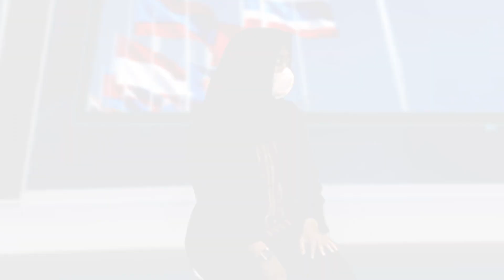NGALIR TALK SHOW #1 - Survival Kit ala Mahasiswa Study from Home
Laboratorium Diplomasi Hubungan Internasional (HI) Universitas Islam Indonesia (UII) menghadirkan Ardelia Jihan Ulfahira dan Putri Dwi Haryanti, mahasiswa HI UII angkatan 2020, untuk berbincang-bincang santai mengenai bagaimana mahasiswa Hubungan Internasional menjalani rutinitas perkuliahan di masa pandemi. Episode kali ini dipandu oleh Indira Dwi Astari, Asisten Laboratorium Diplomasi Hubungan Internasional UII.

Masa pandemi yang disebabkan COVID-19 menuntut kita untuk menerapkan protokol kesehatan dengan ketat. Menjaga jarak dan menjauhi kerumunan adalah sikap yang harus kita dukung. Keadaan ini juga memaksa rutinitas perkuliahan harus diadakan secara daring guna memutus rantai penyebaran virus COVID-19. Harapan mahasiswa baru untuk menjalani dan merasakan semester perdana dengan atmosfer kuliah luring harus dipendam. Bagaimana mahasiswa Hubungan Internasional menjalani rutinitas kuliahnya di kala pandemi? Mari saksikan bersama episode perdana NGALIR Talk Show!

Dengarkan juga episode ini di Podcast NGALIR: Ngobrol Ala IR